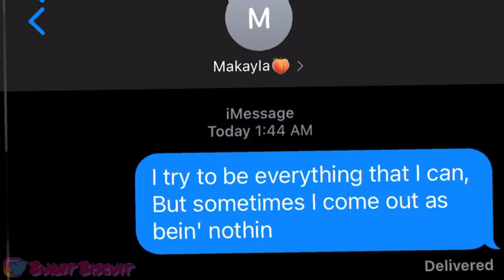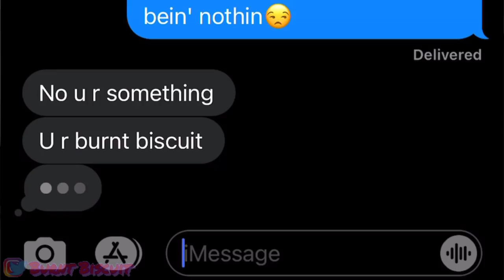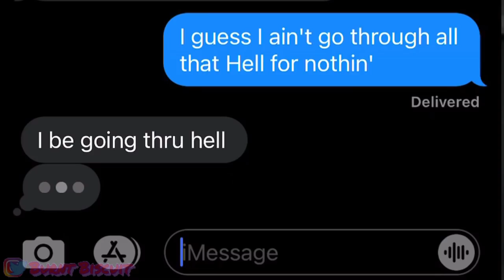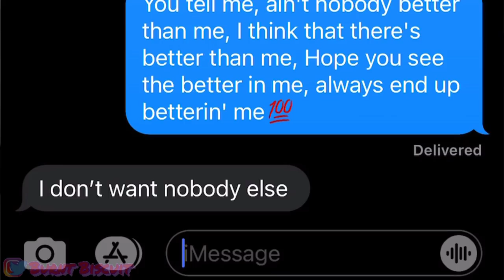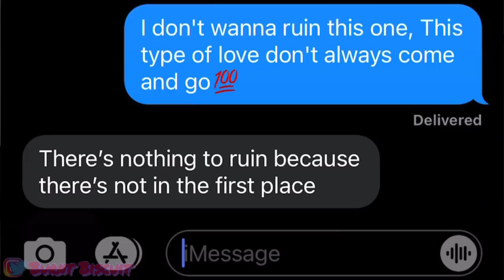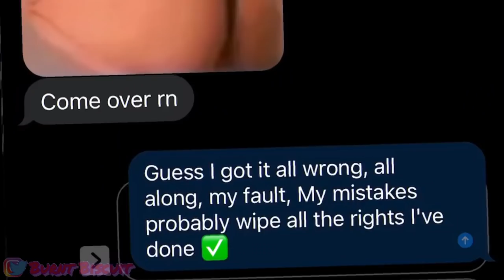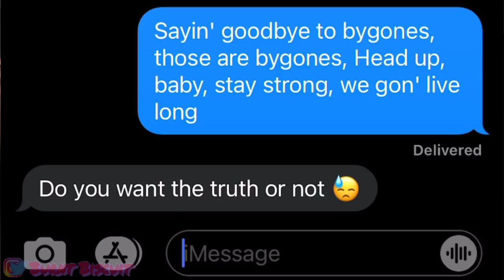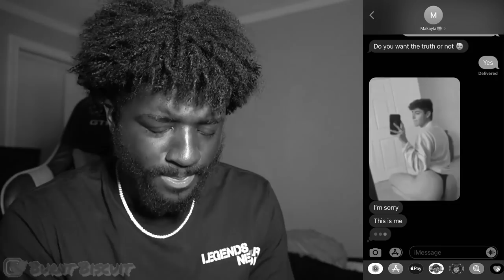Juice WRLD - Come & Go LYRIC PRANK ON CRUSH?!❤️ (GONE CRAZY😳) *You Won’t Believe What She Sent Me*